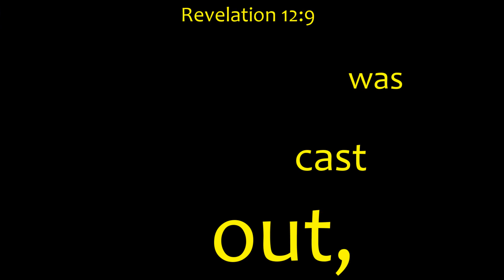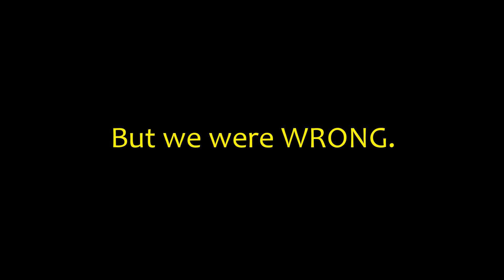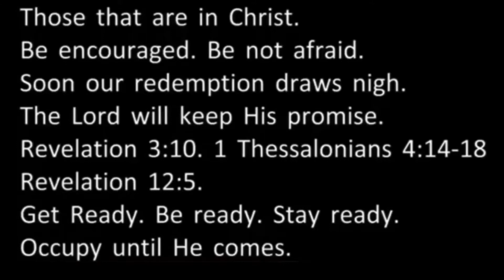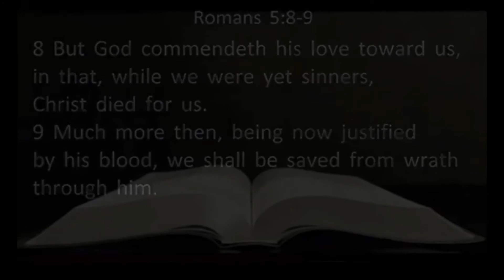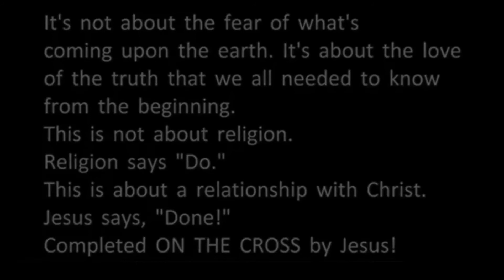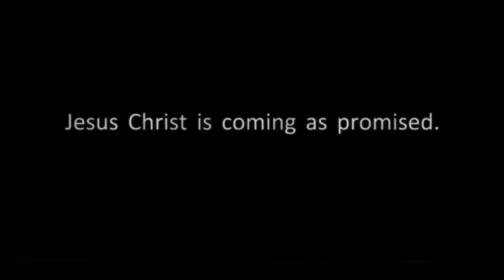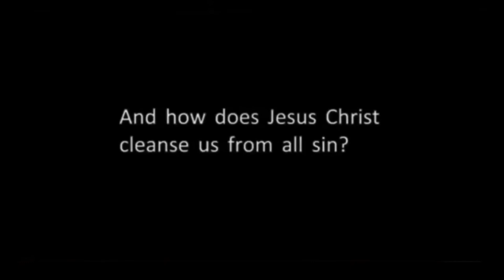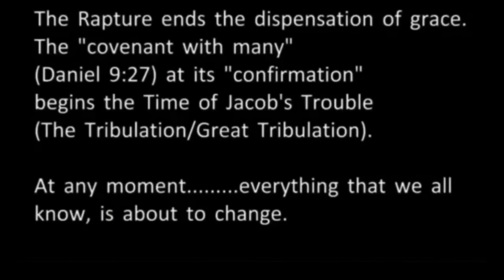Woe! Don't Be Here, When These Guys Show Up! Revelation 12:9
Woe! Don't Be Here, When These Guys Show Up! Revelation 12:9 And the great dragon was cast out, that old serpent, called the Devil, and Satan, which deceiveth the whole world: he was cast out into the earth, and his angels were cast out with him.
This event of Revelation 12:9, occurs in the near future. It's not only the fact that these fallen angels lose their place in the heavens but it's during the time of trial and tribulation upon the earth. In addition to the 70th Week. Jacob's Trouble, there's wars. rumors of wars, pestilences, earthquakes in divers places, persecutions of the saints, mark of the beast, drought, famine on and on. But fallen angels are in addition to the aforementioned. They have fallen into their judgement season too. Stuck here on earth and angry. This is not a time to be here. It is reserved for  those that practice iniquity and have not accepted the love of the truth in Christ Jesus. Be encouraged to being set free from the bondage of sin through Jesus Christ. Yeshua Hamashiach. Embrace the love of Jesus Christ.
John 3:16-18
16 For God so loved the world, that he gave his only begotten Son, that whosoever believeth in him should not perish, but have everlasting life.

17 For God sent not his Son into the world to condemn the world; but that the world through him might be saved.

18 He that believeth on him is not condemned: but he that believeth not is condemned already, because he hath not believed in the name of the only begotten Son of God.

Today is the Day of Salvation--Soon is the Day of Redemption---After that, is the Day of the Lord when the judgements are poured out upon the earth. The consequence of sin. But Jesus Christ paid the penalty for us. It's a gift of God. All we need to do is accept it. No works on our part.